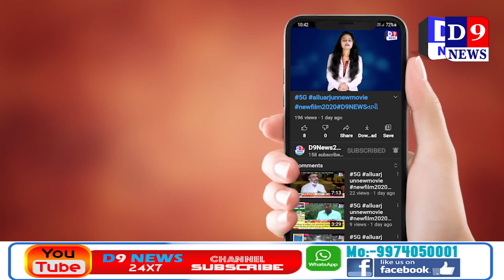PALSANA VRUXROPAN # D9News અંકલેશ્વર ગુંજ સોશ્યલ ગ્રુપ દ્વારા હોસ્પિટલ ખાતે વિના મુલ્યેપાણીસહીતની